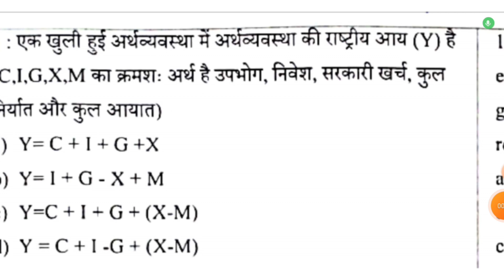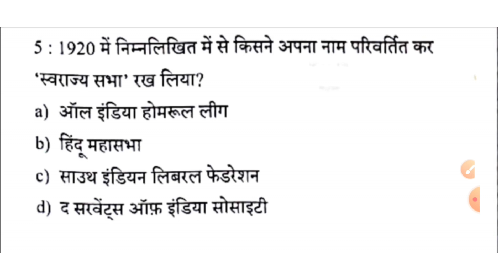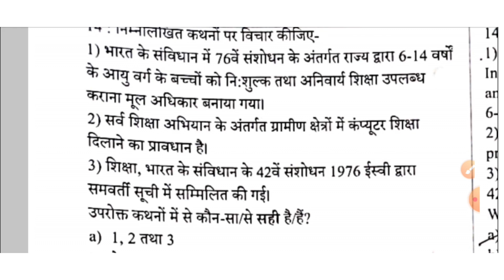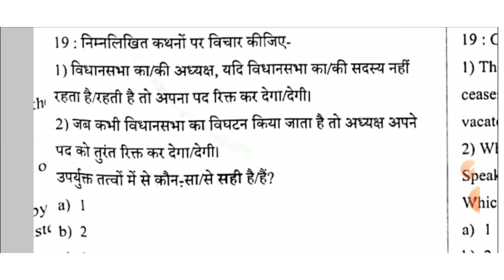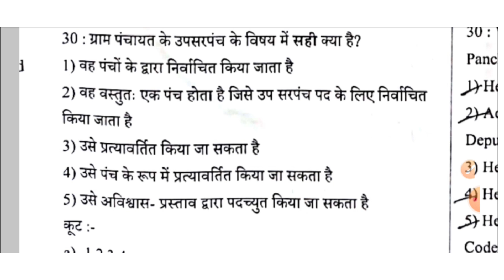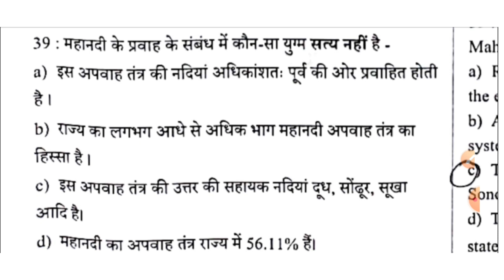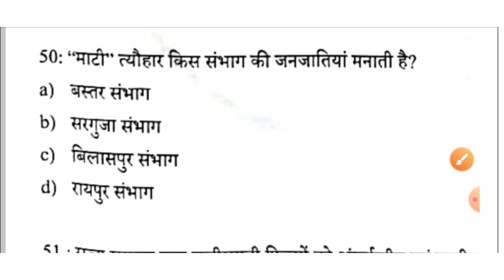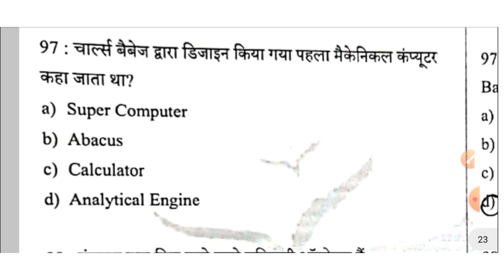07/08/2022 Test Date || CG Police SI Exam 2022 Test Series Questions Paper No. 9 Solved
07/08/2022 Test Date || CG Police SI Exam 2022  Test Series  Questions Paper No. 8 Solved

छत्तीसगढ़ पुलिस SI भर्ती 2022

cg police si bharti 2022 kya kya documents lekar jana hai,CG police SI bahrti 2022,CG police physical Test,CG police SI documents verification,cg police important documents,CG police me knoenee check ho rha kya,cg police bharti 2021 physical test,cg police bharti kab hoga,cg police bharti 2022,cg police si bharti 2022,cg police si bharti,cg police new vacancy 2022,cg police,cg police constable bharti 2022,cg police si admit card 2022,